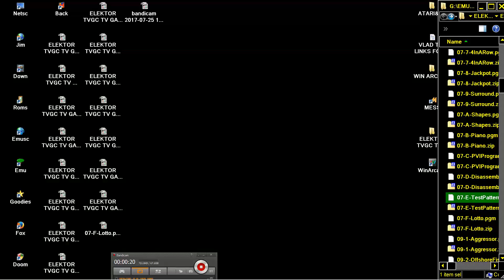ELEKTOR TVGC TV GAMES COMPUTER 07 E Test Patterns DEMO PATTERN